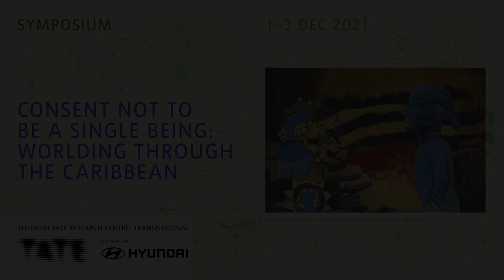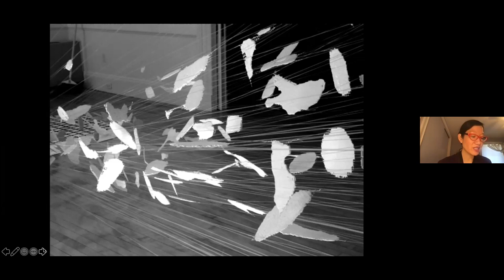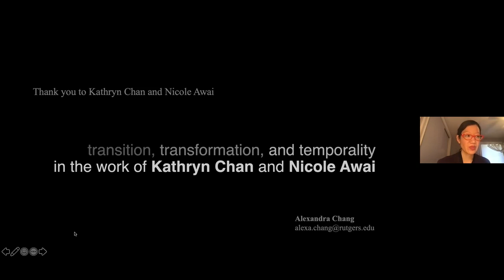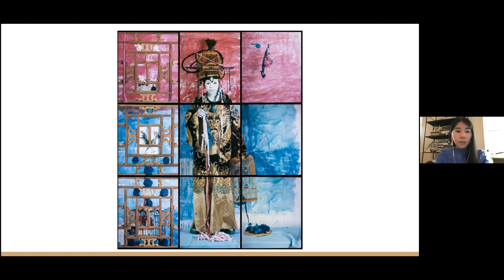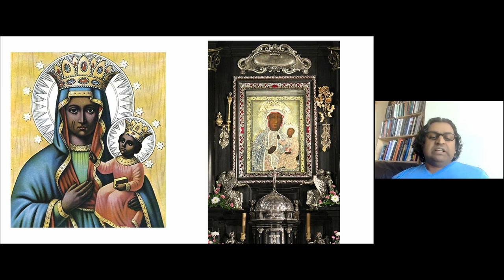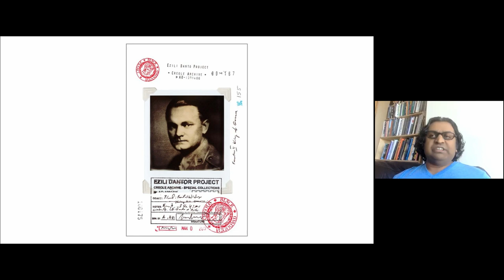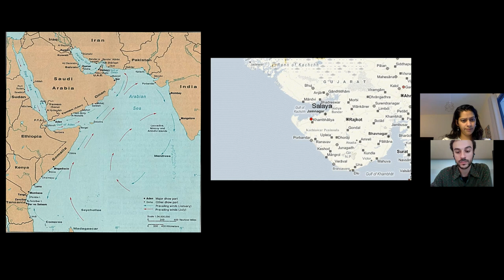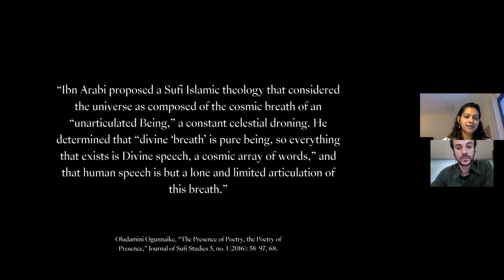consent not to be a single being: Panel 4 Worlding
consent not to be a single being: Worlding through the Caribbean

Panel 4: Worlding

Speakers include: Alexandra Chang, Lee Xie, Alpesh Kantilal Patel, Nidhi Mahajan and Moad Musbahi.

consent not to be a single being: Worlding Through the Caribbean takes the Caribbean and Caribbean thought as a starting point, to reconsider global histories of art and contemporary public cultures. Drawing on the foundational work of Caribbean thinkers Édouard Glissant, Stuart Hall and Sylvia Wynter, the symposium explores their impact on our understanding of the material, epistemological and ontological repercussions of these Caribbean histories.

Addressing the contested public paces of universities, museums, and cultural institutions, this symposium thinks with and through Glissant, Hall, and Wynter to radically transform our ways of relating to the world around us. The event will include a keynote lecture by celebrated Black studies and Black feminism scholar Katherine McKittrick, as well as five panels covering topics ranging from public culture, education, counter-histories, colonialism, world-making and the environment.

Organised by Hyundai Tate Research Centre: Transnational, in collaboration with UAL’s TrAIN Research Centre (Transnational Art Identity Nation) and the TrACE network (Transnational and Transcultural Art Culture Exchange).